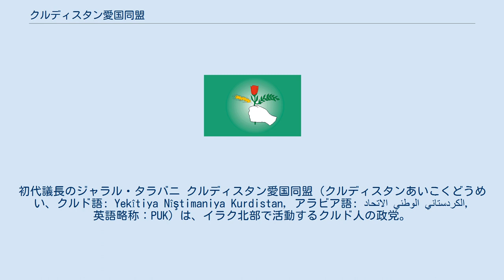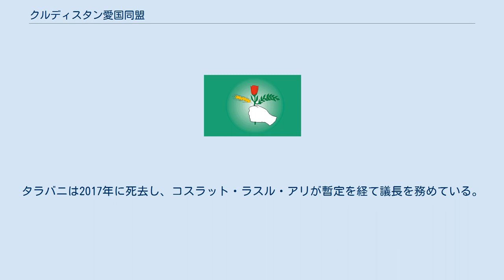クルディスタン愛国同盟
初代議長のジャラル・タラバニ クルディスタン愛国同盟（クルディスタンあいこくどうめい、クルド語: Yekîtiya Nîştimaniya Kurdistan, アラビア語: الاتحاد الوطني الكردستاني‎, 英語略称：PUK）は、イラク北部で活動するクルド人の政党。
フセイン政権時代のクルド人反体制組織として、クルド民主党 (KDP) と並ぶ二大勢力の一つであった。
クルド愛国党、クルディスタン愛国者党と表示することもある。
メンバーは推定1万人。
 クルディスタン愛国同盟は、クルド民主党(KDP) 幹部だったジャラル・タラバニが1975年に創設した組織で、社会主義インターナショナルに加盟するなど社会民主主義を掲げた。
以来、クルド人自治区の西部をクルド民主党 (KDP) が、東部をクルド愛国同盟が支配し、対立が続いた。
対イラク独立では共通の目的を持っていたために、1987年からは共同歩調をとり、1992年に「クルド民族議会」を選出するまでに至ったこともあったが、1994年以降は路線やトルコ貿易など資金源を巡って、しばしば対立してきた。
 2005年、議長のジャラル・タラバニがイラク移行政府の大統領となり、そのまま第四共和政初代大統領を務め、2014年に退任した。
タラバニは2017年に死去し、コスラット・ラスル・アリが暫定を経て議長を務めている。
 トルコのクルド労働者党 (PKK) を支持している。